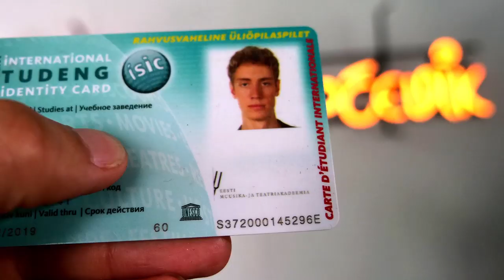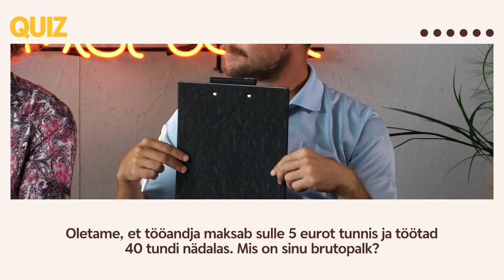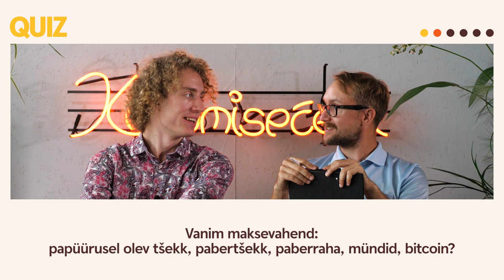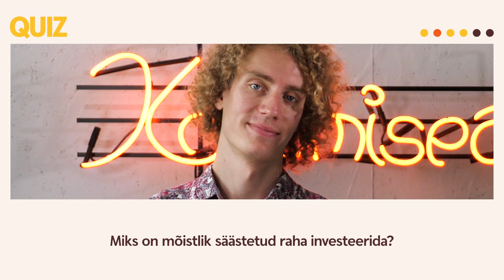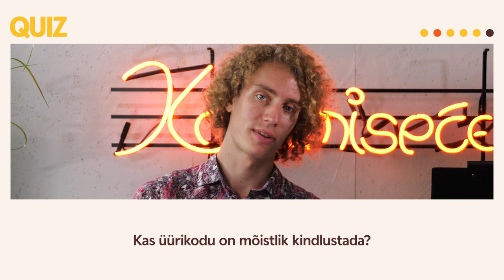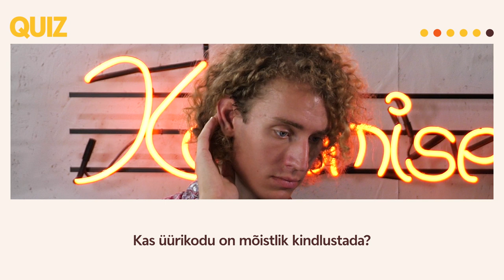Kogumispäevik: mis on näitleja Kristjan Lüüsi rahakotis?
Võida endale Apollo Teatri ja Kino 100€ kinkekaart! Vaata videot ning kirjuta kommentaaridesse, millise Eesti näitleja paneksid sina Eesti kroonile, kui see veel käibel oleks. Võitja loosime 01.11.

Seekordses Kogumispäeviku rahakotiepisoodis on meil külas vabakutseline Eesti näitleja Kristjan Lüüs! Vaata videot ja saad teada: mis teeb Kristjani rahakoti eriliseks? Kuidas valmistus Kristjan soodsalt pulmadeks? Kuidas liigelda linnas kiirelt ja soodsalt? Milliseid ISIC tudengikaardi soodustusi tasub kasutada? Ja muidugi - mitu eurot võitis Kristjan heategevuseks?

Kui Sinagi soovid võtta oma rahaasjad kontrolli alla ning koguda nippe, mille abil raha säästa, siis liitu populaarse Facebooki grupiga Kogumispäevik nii Facebookis kui ka Instagramis @kogumispaevik